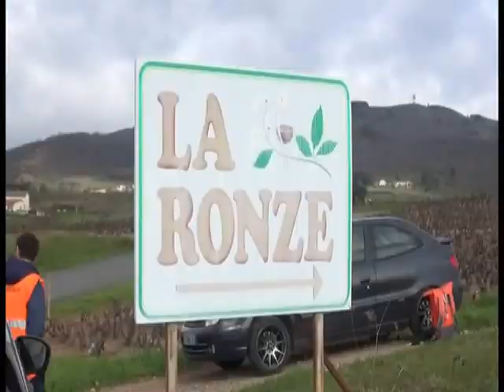Rallye des Vignes de Régnié 2023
Cru-Régnié
Es 2 et 4